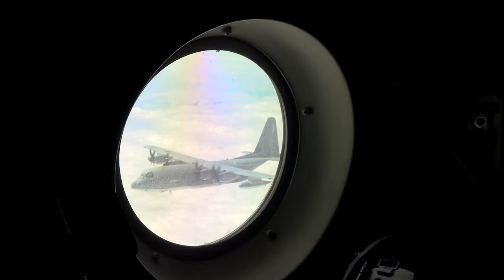95 Years of Legacy: Celebrating Marine Aerial Refueler Transport Squadron 252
U.S. Marines with Marine Aerial Refueler Transport Squadron (VMGR) 252 fly in formation over eastern North Carolina, June 1, 2023, U.S. Marines with VMGR-252 celebrated, the squadron’s 95th anniversary as the Marine Corps’ oldest continuously active squadron.

Marine Aerial Refueler Transport Squadron 252 celebrates 95th anniversary (B-Roll)
MARINE CORPS AIR STATION CHERRY POINT, NC, UNITED STATES
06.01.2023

 VMGR-252 is a subordinate unit of 2nd Marine Aircraft Wing, the aviation combat element of II Marine Expeditionary Force. (U.S. Marine Corps video by Cpl. Christopher Hernandez)

This B-Roll Package includes the following:
U.S. Marines with VMGR-252 conducting preflight inspections,
U.S. Marines flying in a KC-130J Hercules,
A KC-130J Hercules flying over eastern North Carolina,
U.S. Marines with VMGR-252 closing the ramp of a KC-130J Hercules.

Film Credits: Video by Cpl. Christopher Hernandez
2nd Marine Aircraft Wing